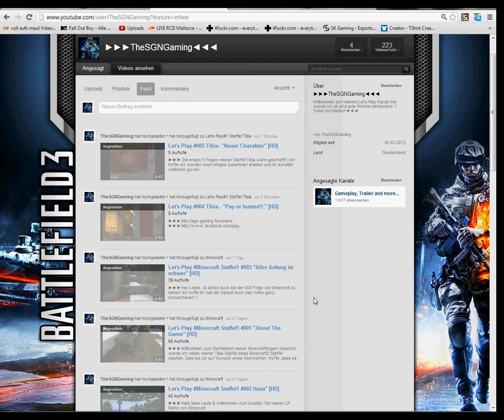#"Do it" & "Don't Try This"[NEUES PROJEKT] [HD]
Ich hoffe ihr werdet in Zukunft immer einschalten & euch wertvolle Tipps holen.